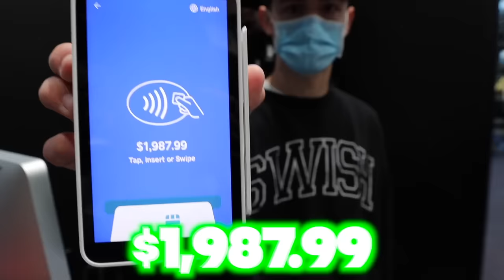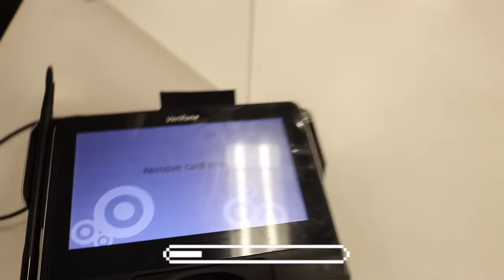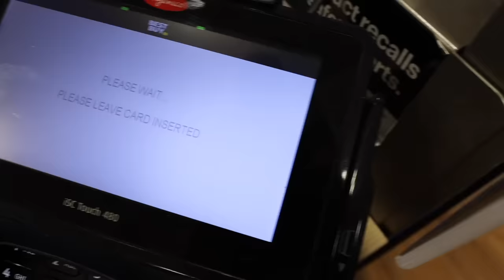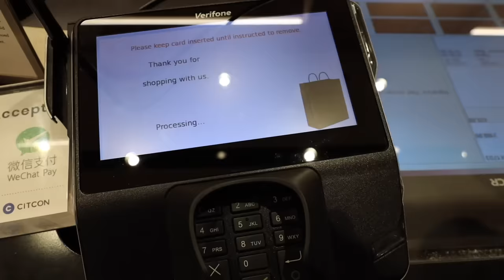I Gave A Subscriber My Debit Card…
if you're a subscriber and want to be in a video, LIKE this video and comment your IG username!
COMMENT 'done' as many times as you can to be next week's shoutout!

Follow the squad:
Lexi Hensler - @lexihensler
Pierson: @pierson